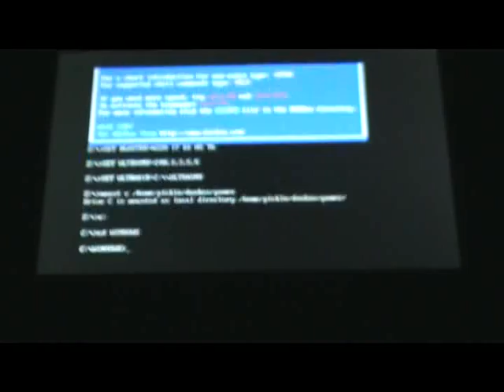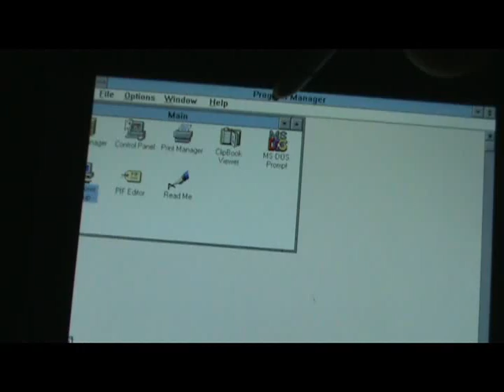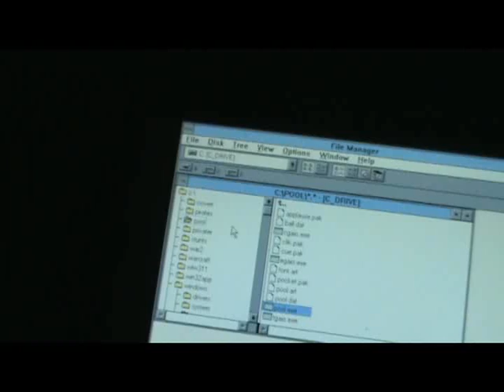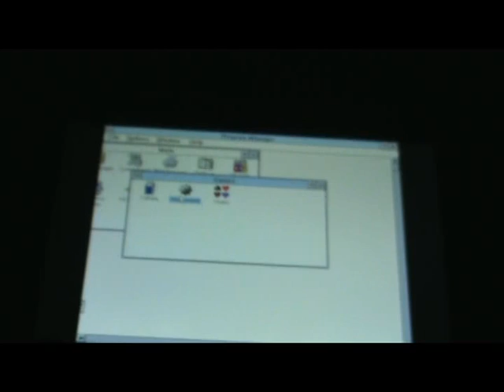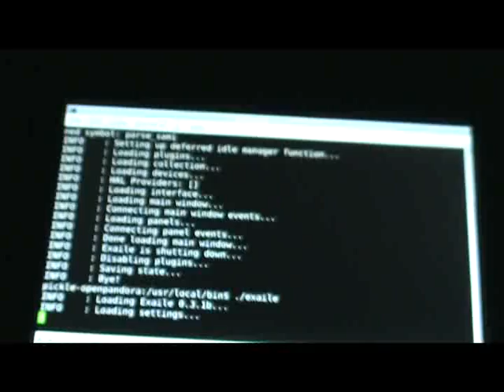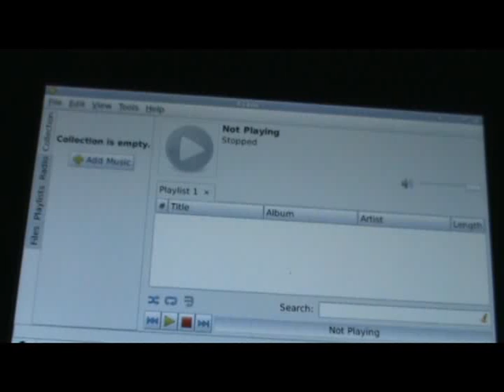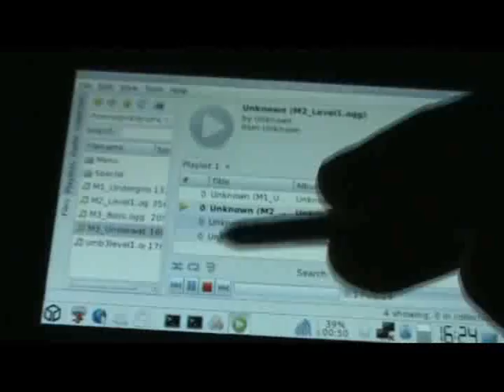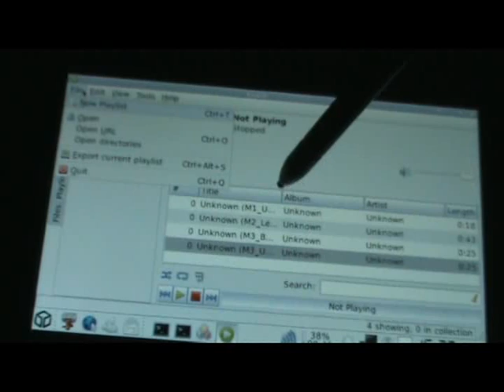Windows 3.11 and Exaile Music Player